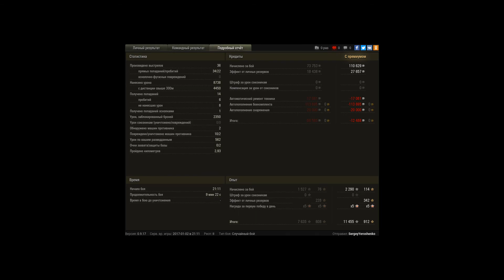Нубочка 3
Должно было быть больше урона, если бы не мои непробития